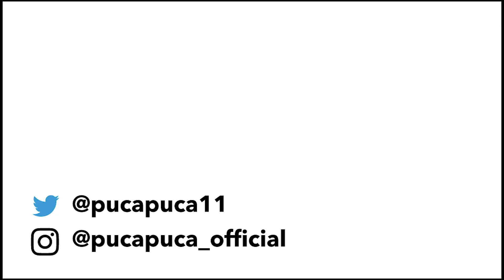【LIVE映像】瞳をとじて / 平井堅（2019.12.30 ひまわり広場で手をつなごう）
2019/12/30のPuca one-man show『Prove it!』（at 明治神宮前ひまわり広場で手をつなごう）で、平井堅さんの『瞳をとじて』をカバーさせて頂きました♪
生Púca sessions、お楽しみください♪
※一部歌詞を間違えて歌唱している箇所がありますが、ライブならでは！ということでそのままでUPいたします。ご了承くださいませm(_ _)m
テロップは正しいものを表示しておりますm(_ _)m

Vo. Púca（土田聡子）
Cho. 彬子
Pf.松下福寿
Per.吉本ヒロ

3.21(sat)東京・LIVE BUS in 渋谷
【時間】1部　集合・乗車16:00/開演16:10/下車17:30
　　　　2部　集合・乗車17:50/開演18:00/下車19:20
【料金】¥2,500（通し券¥4,000）

彬子/ACO music school
YouTubeチャンネル